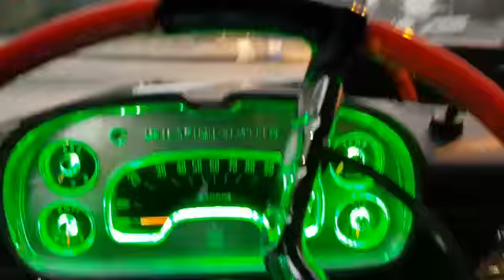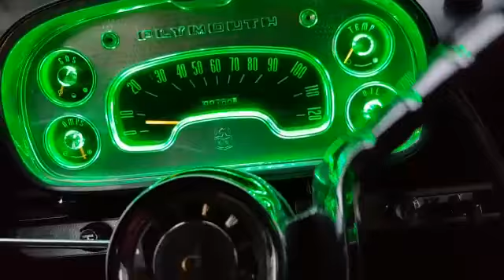1958 Plymouth Belvedere Convertible - americanautoparts.it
1958 Plymouth Belvedere Convertible - americanautoparts.it - drive test by Raffaele Corneo;